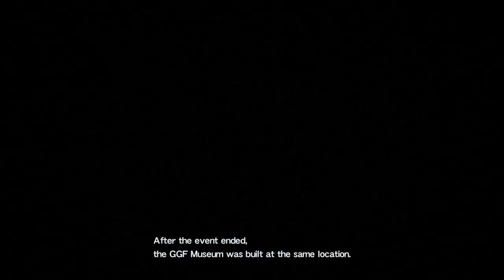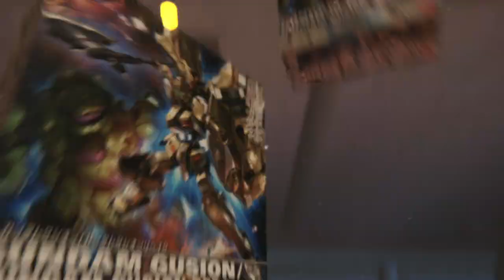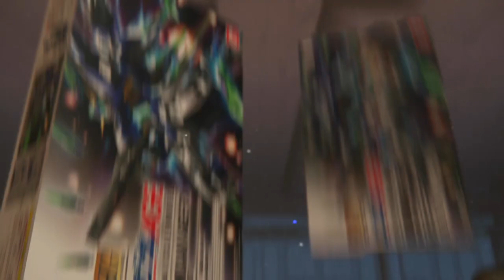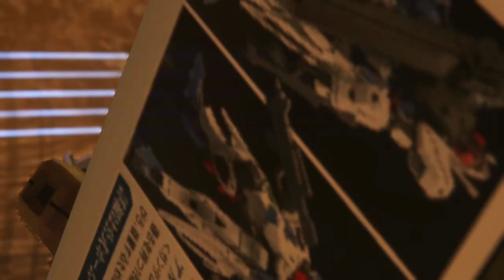The Good Old Days - Gundam Breaker 3 DLC #3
This DLC takes us on a trip with the adult supporting cast as they relive the events of their youth.